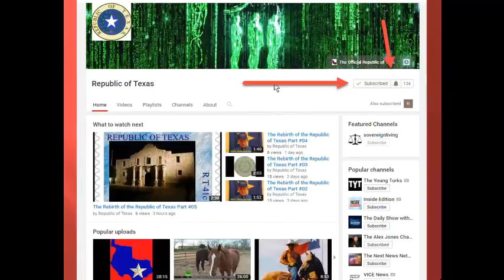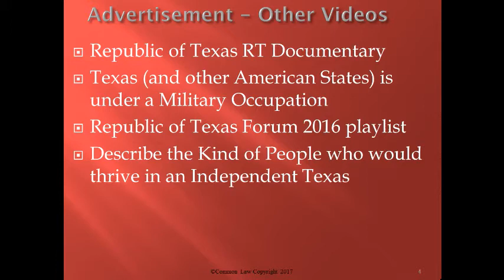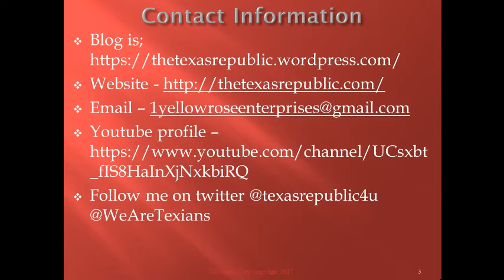Unlawful Property Tax Extortion in Texas (Full Length)